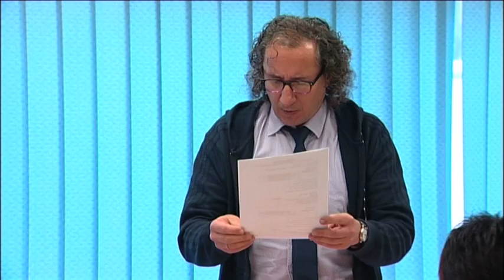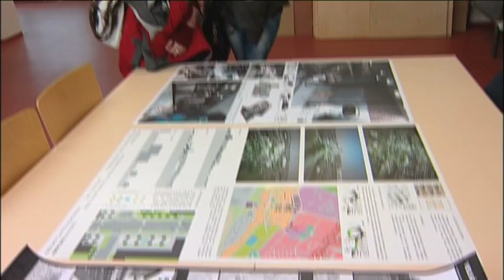Volba děkana Fakulty stavební VŠB-TU Ostrava